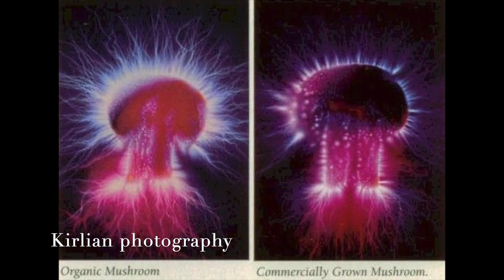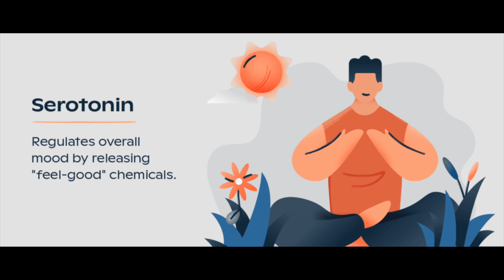I Ate Only Organic Food for 30 days | Eating from the Farmer's Market 🍓🫐🥦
I felt called to start eating more local organic foods in the last couple of months. I was noticing how my physical and mental health was going in a downward trend at the beginning of January 2023, so I decided to make a change.
Since I started going to the farmer's market, eating local, and organic food I noticed a big difference in my mental and physical health. I feel a greater sense of strength and vitality.

Healing starts with what you're bringing into your body. Is it contributing to inflammation or reducing inflammation.